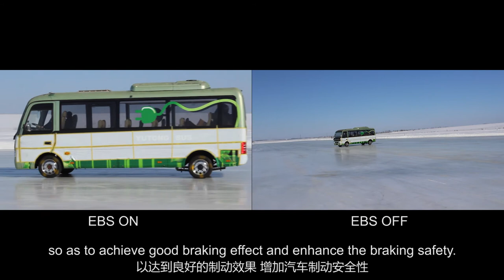Yutong Bus and Coach - Electronic Brake System (EBS)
The integration of an anti-lock braking system and anti-slip regulation provides electronic control instead of the traditional mechanical transmission to control the braking system and shorten the response time and braking distance. It also distributes the braking force according to the actual load, integrates the auxiliary brake control and improve the brake control coordination of the whole vehicle as to achieve reliable and safe braking.